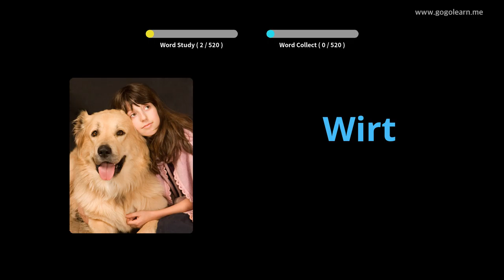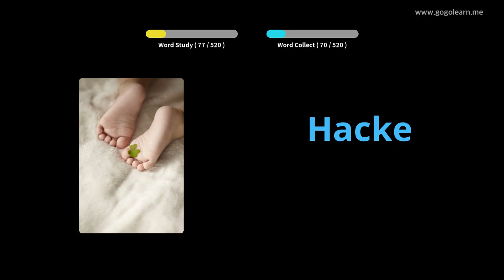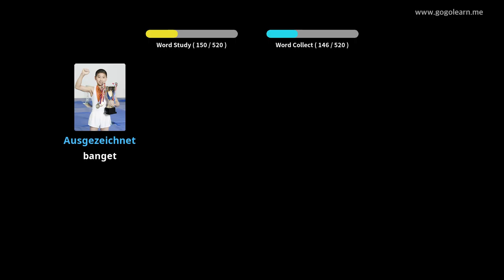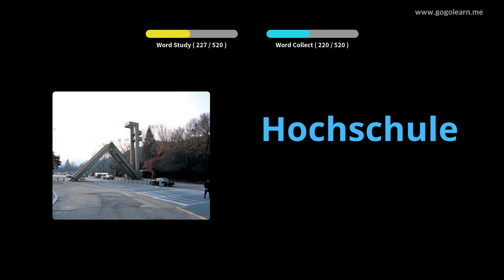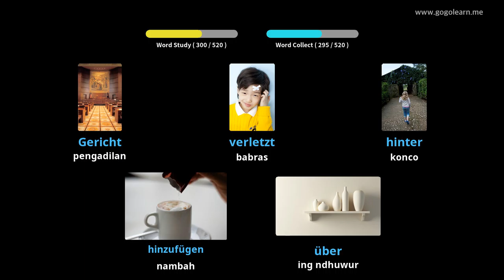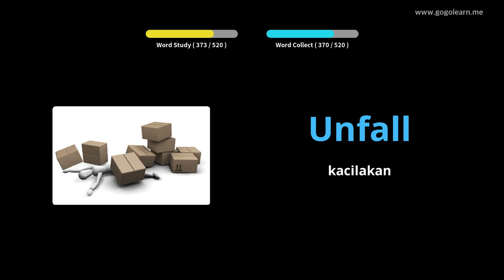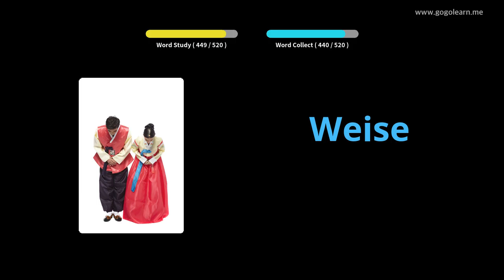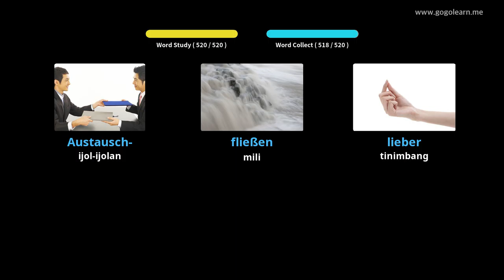Sekolah Menengah Dasar Tetembungan Jerman |Golearn